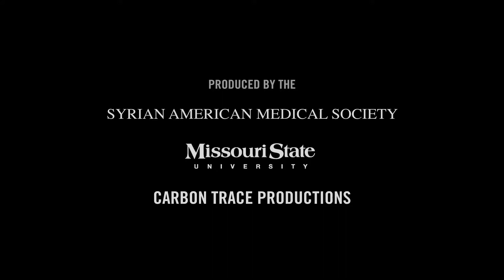SAMS April 2017 Mission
Syrian American Medical Society is a non-profit, non-political, professional organization representing thousands of Syrian-American medical professionals in the United States that provides humanitarian assistance to Syrians in need. This is a brief summary of one of the group's missions.